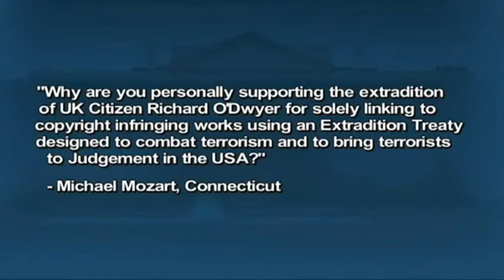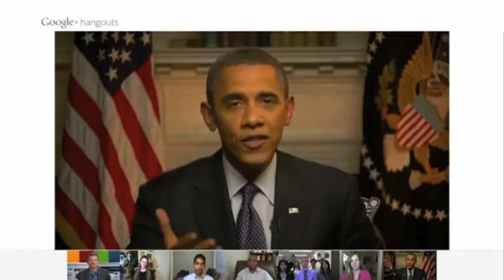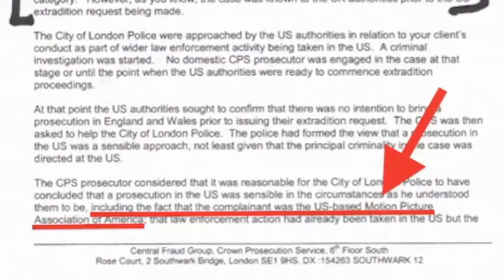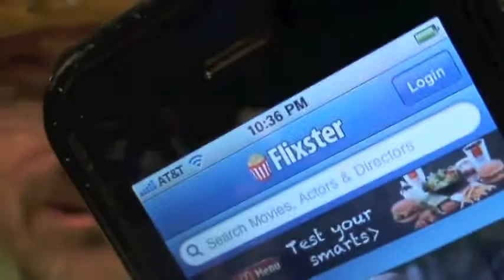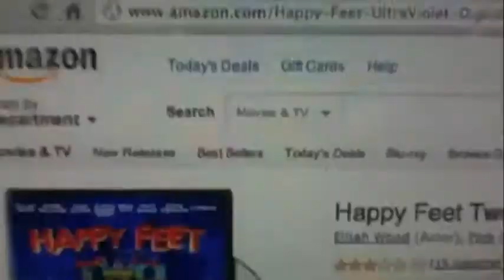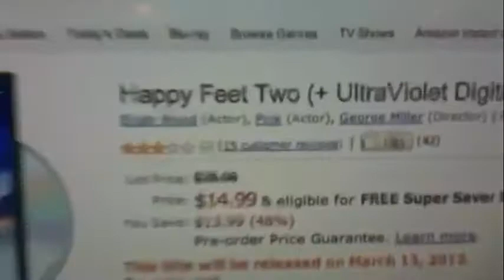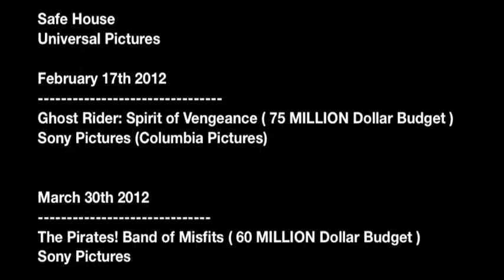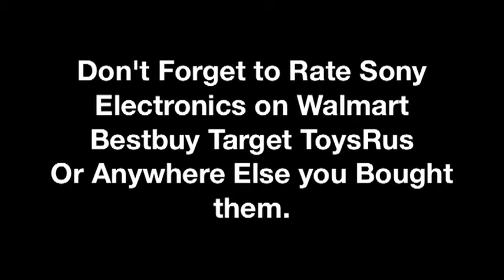President Obama Question Google+ Hangout Response by Mike Mo.flv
Amazon Happy Feet Review
Mr Poppers Penguins Review
Michael Mozart on Google Plus NOW OPEN to ages 13 Plus!

Big Miracle
Universal Pictures
IMDB (Ratings Are Open)
Rotten Tomatoes ( GO RATE either "Want to See It" or NOT INTERESTED)
February 10th 2012
Journey 2: The Mysterious Island
Warner Bros. Pictures
Safe House
Universal Pictures

Ghost Rider: Spirit of Vengeance ( 75 MILLION Dollar Budget )
Sony Pictures (Columbia Pictures)

The Pirates! Band of Misfits ( 60 MILLION Dollar Budget )
Sony Pictures
IMDB ( Ratings NOT OPEN as of Jan 26)

April 6th 2012
American Reunion
Universal Pictures

Dark Shadows
Warner Bros. Pictures
IMDB (Rating Begins After Release)

Battleship (200 MILLION Dollars)
Universal Pictures
IMDB (Ratings After Release)

Universal Pictures
IMDB (Ratings Open after Release)

G.I. Joe: Retaliation
Paramount Pictures
IMDB ( Voting Begins After Release)

The Amazing Spider-Man
Sony Pictures
IMDB ( Ratings Begin After Movie Release )

Ice Age: Continental Drift 3D
20th Century Fox (News Corp)
IMBD (Ratings After Release)

The Dark Knight Rises (250 MILLION Dollars)
Warner Bros. Pictures
Category:

News & Politics